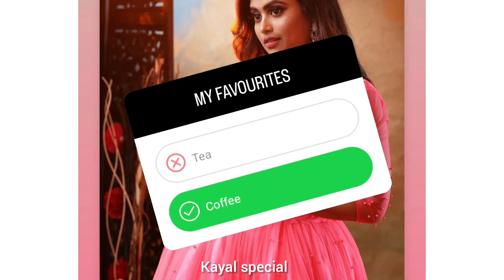Farina Q&A Section lSivaangi In Last Day Canada lBharathi Kannamma Farina Today News#sivaangi#farina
Farina Q&A Section l Sivaangi In Last Day Canada lBharathi Kannamma Farina Today News#sivaangi#farina